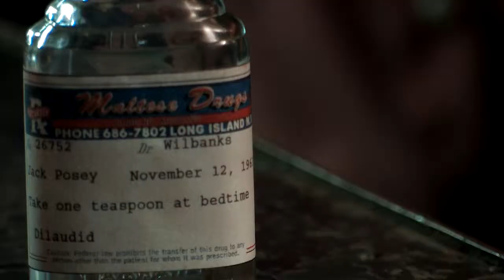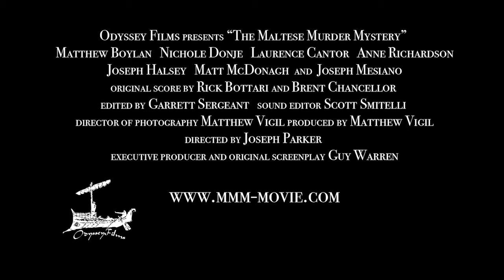The Maltese Murder Mystery (2008) | Trailer | Nichole Donje | Laurence Cantor | Joseph A. Halsey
The Maltese Murder Mystery tells the compelling story of human frailties and the lengths to which people will go both to conceal and, perhaps even more harmful, to hide from the truth.

Director: Joseph Parker
Writer: Guy Warren
Stars: Nichole Donje, Laurence Cantor, Joseph A. Halsey